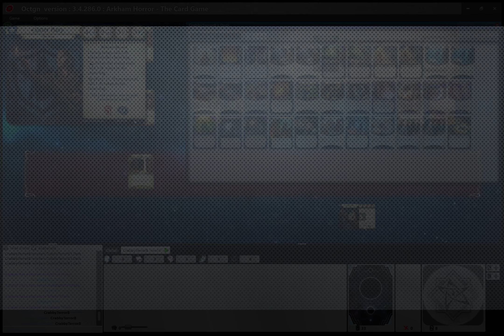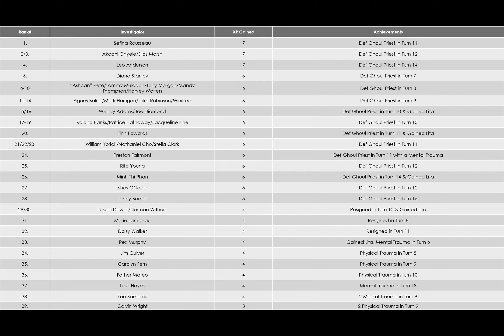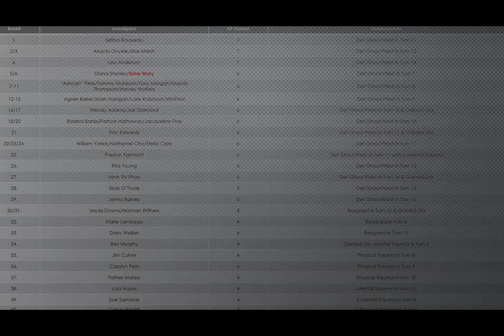Arkham Horror LCG. The Gathering Part 40. Sister Mary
In this 40th episode of Season 1 of The Investigator Games: Sister-Mary grabs her rosary beads, dynamite and a shriveling spell and take on the Ghoul Priest. How will she go? Will she claim a blessed victory? Or will The Gathering turn into a cursed failure!!!